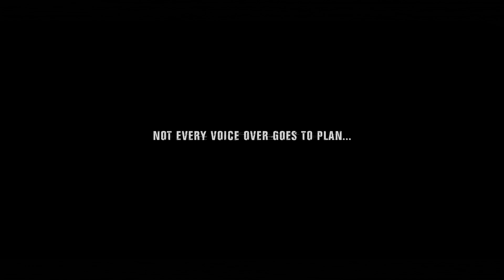SMITE - Top 5 Plays #200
Join Inuki for the Top 5 Plays of the week - but first, let's give Inuki a shoutout in the comments for hitting 200 episodes!  Submit your Top 5 Plays to be featured on the show